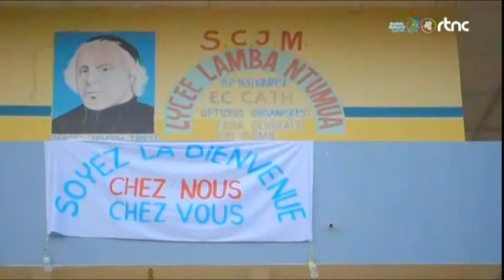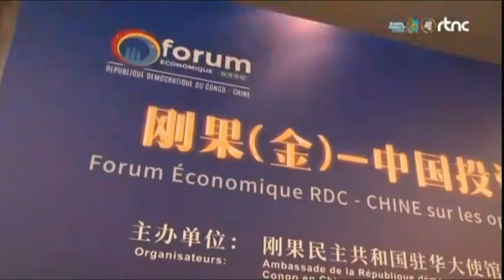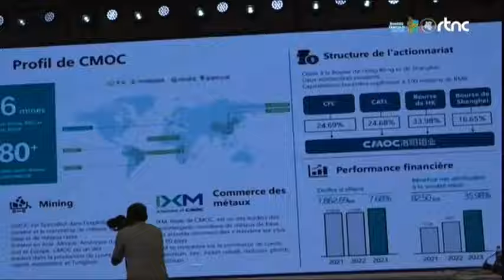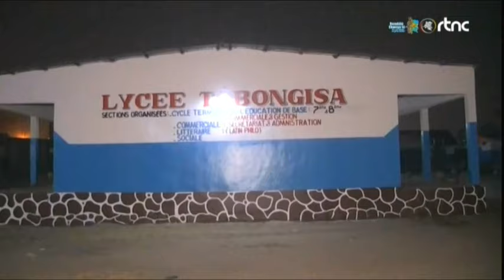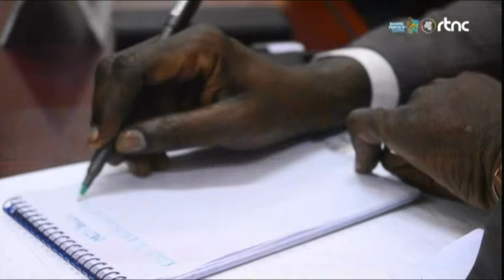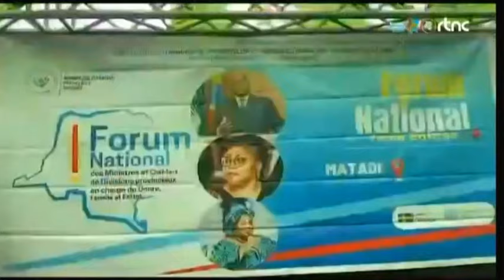🌍SUIVEZ : LE GRAND JOURNAL DE CE MARDI LE 03.9.2024 EDITION 07H00